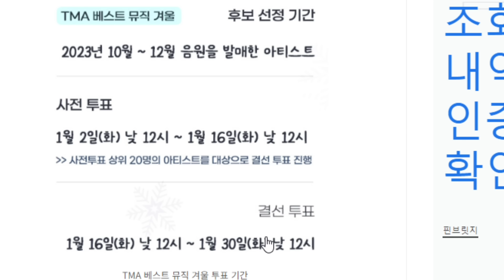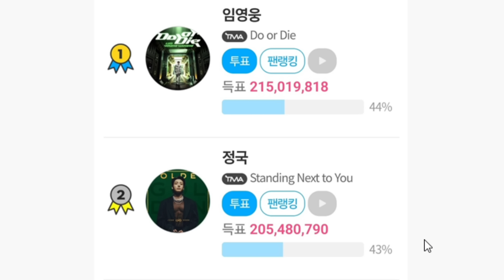임영웅 'Do or Die' 2024 TMA 베스트뮤직(겨울) 1위! BTS 정국과 손떨리는 치열한 경쟁! 영웅시대, 아미 이겼다! 아시안컵 공식 엔딩곡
임영웅 'Do or Die' 2024 TMA 베스트뮤직(겨울) 1위! BTS 정국과 손떨리는 치열한 경쟁! 영웅시대, 아미를 이겼다!